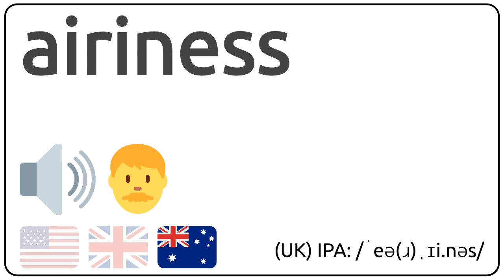How to pronounce airiness in english?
How to pronunce airiness in english
How to pronunce airiness in american accent 🇺🇸?
How to pronunce airiness in british accent 🇬🇧?
How to pronunce airiness in australian accent 🇦🇺?

Como se dice airiness en ingles?
Como se pronuncia airiness en ingles?